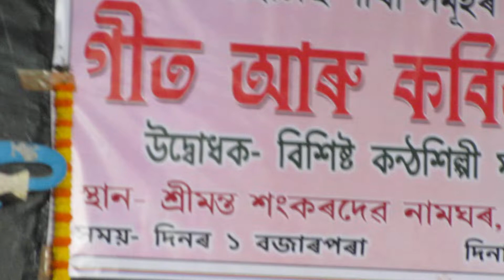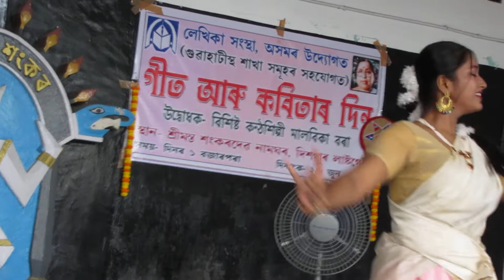Modern Dance Performance...